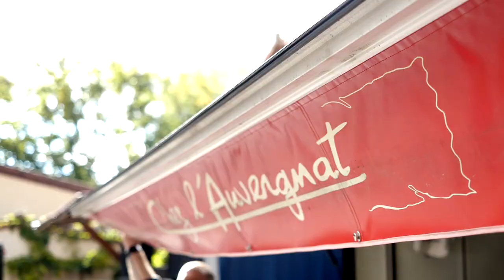CHEZ L'AUVERGNAT : Vente de fromages d'Auvergne dans le PUY-DE-DÔME 63